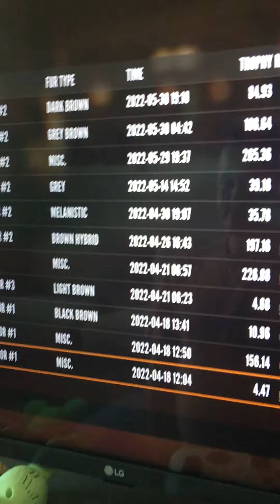Troll pt 2